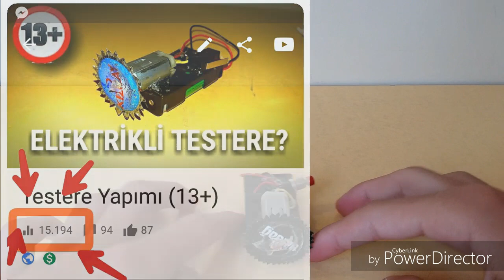TESTERE YAPIMI V2 (15+) Çekiliş Var!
Bu videoyu bir önceki testere yapımı videomun ) 2. versiyonu olarak çektim.
Çok daha güçlü ve kullanışlı oldu :D
Bu testereye sahip olmak istiyorsanız hemen çekilişe katılın! Çekilişe nasıl katılınacağını videoda detaylı bir şekilde açıkladım
İzlediğiniz için hepinize teşekkür ederim!

Bu 4 gerekçeden herhangi birini yerine getirmeyenler çekilişe katılamayacaktır!!